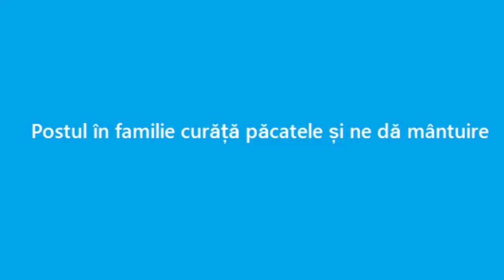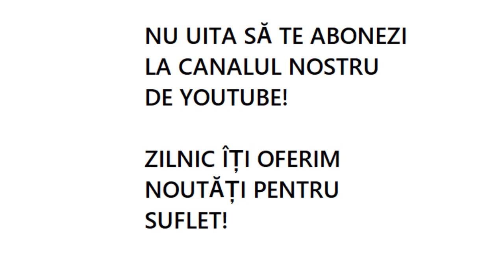Postul în familie curăță păcatele și ne dă mântuire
În creștinism, pentru disciplinarea noastră sufletească și trupească, avem lăsat de către Sfinții Părinți legea postului trupesc și sufletesc.